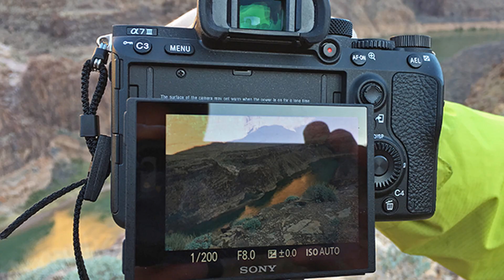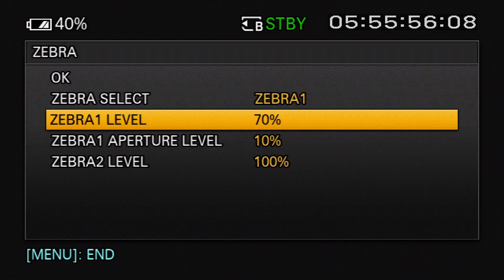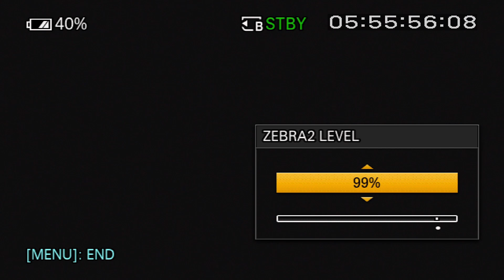🛑 Cómo usar las CEBRAS 🎥🦓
En este video aprenderemos a alcanzar una correcta exposición en nuestras tomas en video usando la cebras (o zebras en inglés). Les mostraré cómo se configuran y de qué manera nos ayudan a lograr tonos de piel naturales. Además podremos prevenir la sobre exposición o la sub exposición. Lo cual luego suele ser complicado de solucionar en la edición del nuetras tomas. Cómo usar las cebras, te lo explico aquí!